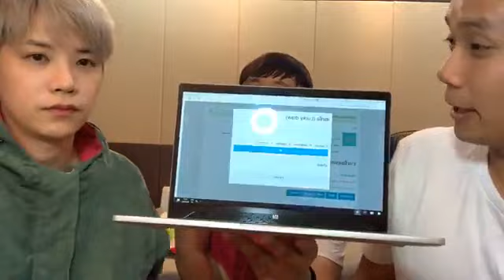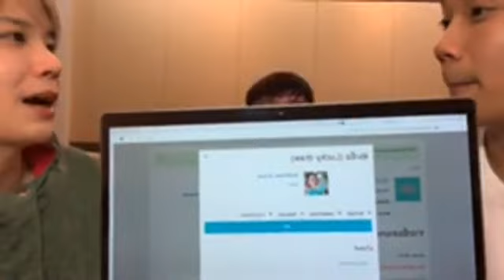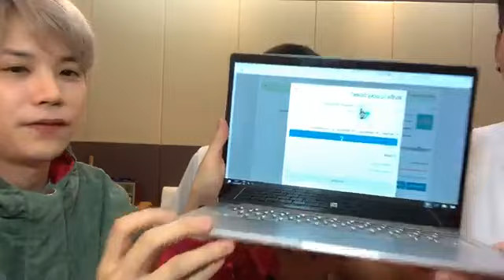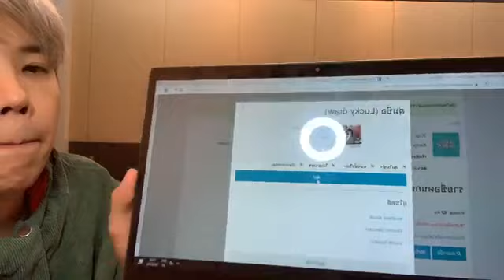01 300919 Kacha's Brothers live